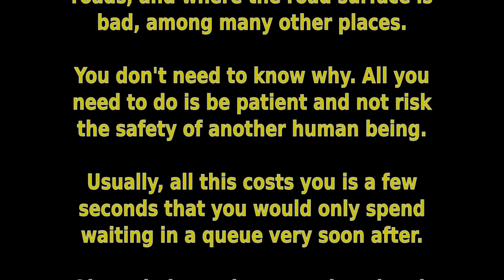MC53KMY & PK07LKD - Ignorant aggressive dangerous drivers @GMPTraffic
Notice the pattern in these videos? In every case, the driver almost immediately has to join the back of a queue of motor vehicles, but for some reason doesn't start blasting the horn at those vehicles that are "blocking their way" for far longer than I do. This is nothing to do with being in a hurry; it is deliberate, aggressive, bullying behaviour, and it is time the police started dealing with it.